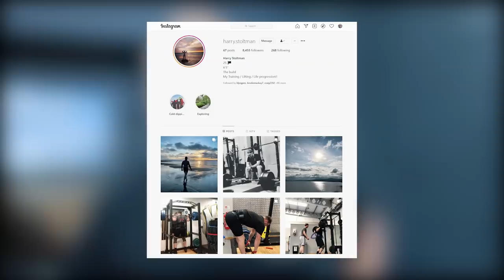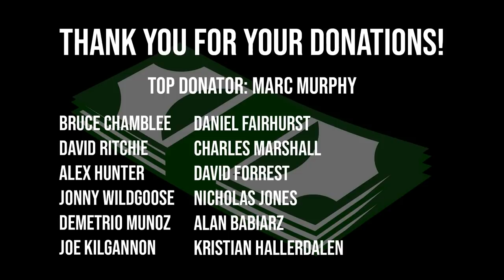HARRY THE HURRICANE IS BACK!